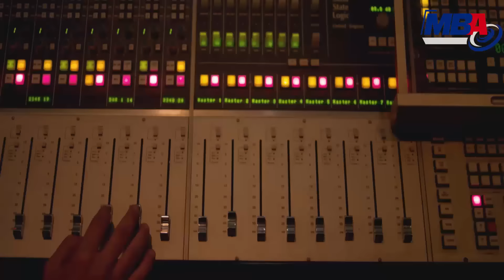Episode 15 - Halet Eshk Series / الحلقة الخامسة عشر - مسلسل حالة عشق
مسلسل : حالة عشق  من انتاج شركة  MBA
يستعرض المسلسل قصة حب بين مذيعة في إحدى المحطات اﻹذاعية (مي عز الدين)، والتي تنتمي في الأصل لعائلة ارستقراطية ولكنها تعيش الآن في حارة شعبية، وبين شاب يزاملها في العمل في نفس المحطة اﻹذاعية (حازم سمير )، ثم تتزوج والدتها (بوسي) من رجل غني ينقل الأسرة إلى مستوى آخر وما يستتبعه ذلك من تحولات درامية.
إخراج: إبراهيم فخر
بطولة:
مي عز الدين
راندا البحيري
بوسي
حازم سمير
سامح الصريطي
عايدة رياض
هالة فاخر
صبري عبدالمنعم
يمكنكم أيضا متابعة شركاء الــوادى للإنتاج الفنى على: